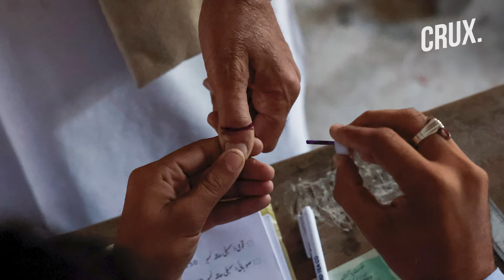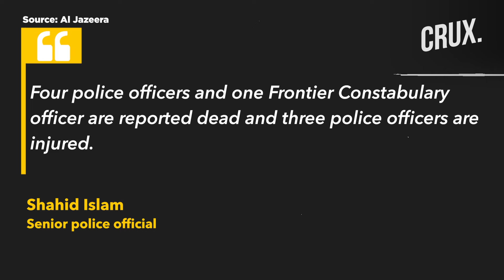Pakistan Votes Amid Curbs On Internet, Imran Khan's Party | Nawaz Sharif Woos Army, Calls Polls Fair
Pakistani authorities suspended mobile calls and data services as millions headed to the polls to vote in a new government. The caretaker government said phone services, including mobile internet, had been suspended for security reasons. Pakistan’s interior ministry said as a result of the “deteriorating security situation” it needed to “take measures to safeguard against threats,”
Both calls and data services have been suspended, though wifi networks still appear to be working.
More than 128 million people are registered to vote in the election, the largest in the country’s history. Over 5,000 candidates are contesting the 266 directly-elected seats in the 336-member National Assembly. The Pakistan Muslim League (Nawaz) (PML-N) and the PPP are considered the two major parties going into the vote. Imran Khan’s PTI-backed candidates are running as independents after jailed ex-PM Imran Khan’s party was banned from using the cricket bat symbol.
n18oc_world      n18oc_crux

0:00 INTRODUCTION
3:52 SEVEN SECURITY OFFICIALS KILLED
4:50 "INSTITUTIONS ARE TRYING THEIR BEST TO IMPOSE NAWAZ AS PM”
7:38 “OUR VOTE HAS LITTLE VALUE”